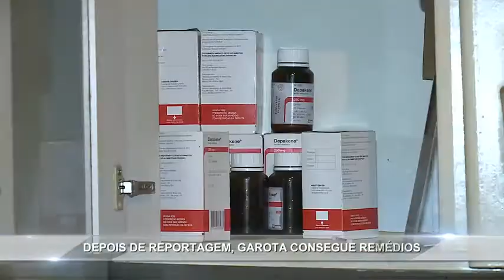Noticidade - TV Sorocaba 05-05-15 (Parte 02)